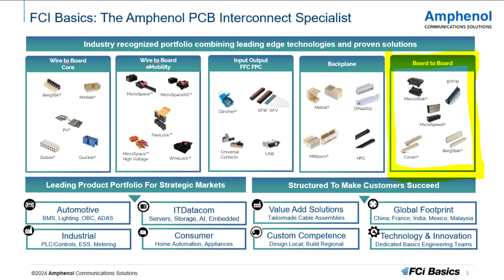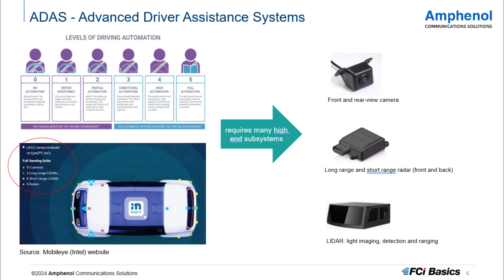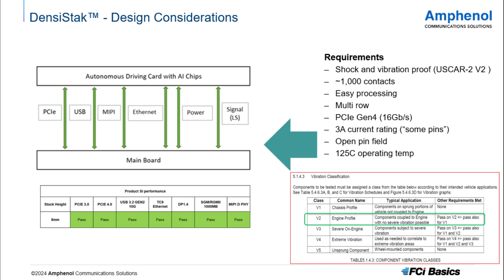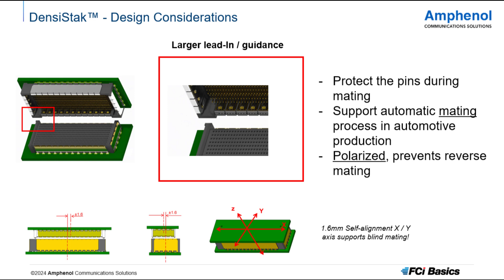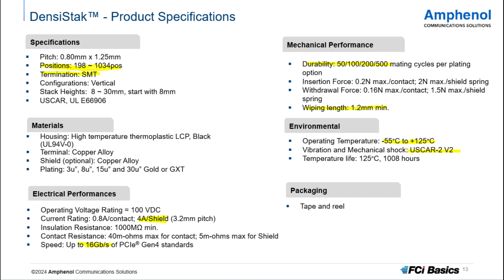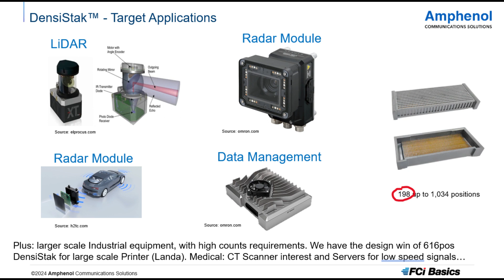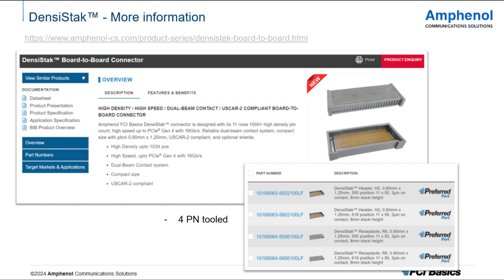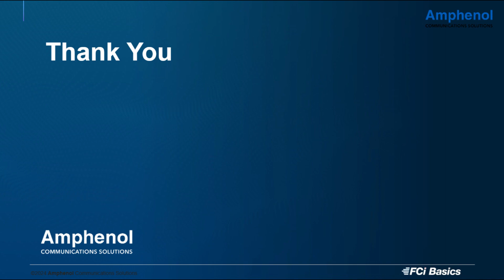DensiStak™ Board-to-Board Connector | Amphenol Webinar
Amphenol FCI Basics DensiStak™ connector is designed with its 11 rows 1000+ high density pin count, high speed up to PCIe® Gen 4 with 16Gb/s. Reliable dual-beam contact system, compact size with pitch 0.80mm x 1.25mm, USCAR-2 compliant, and optional shields.